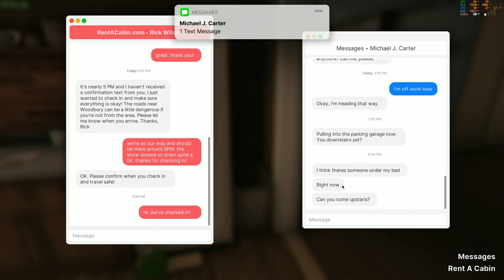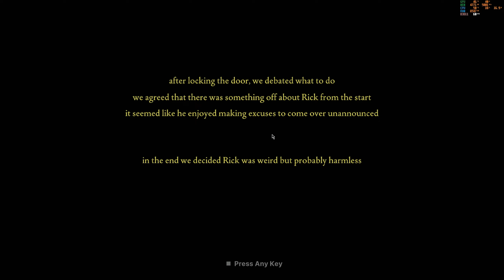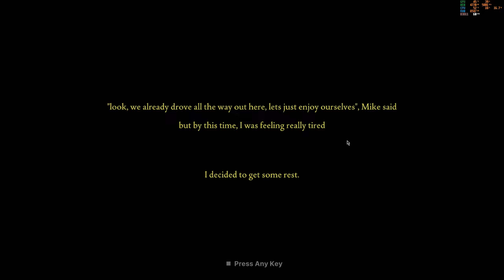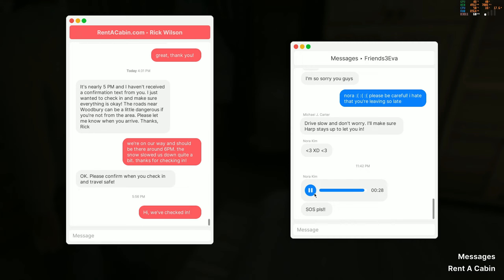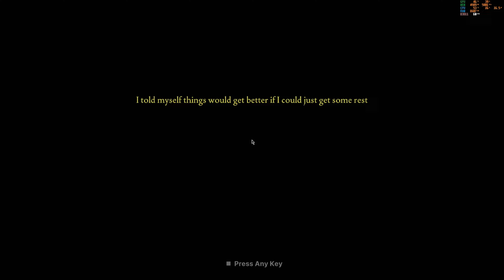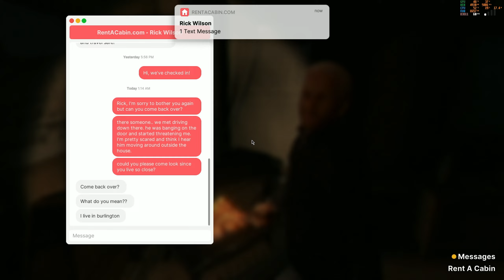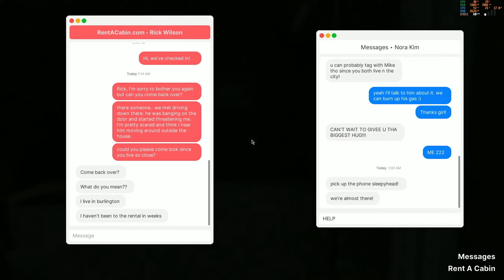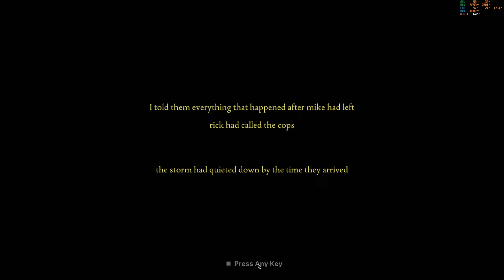FEARS TO FATHOM - WOODBURY GETAWAY (HINDI) - FULL GAME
Timeline:
0:00 - Intro
1:34 - Coffee Break
3:09 - Restroom Incident
5:41 - Weekend Trip Planning
8:32 - Renting a Cheap Cabin
9:27 - Context of the Story
11:39 - PSP FAN MOMENT
15:51 - Meeting Mike
17:03 - Journey Begins
21:04 - Moe's Pizza
26:03 - A Creepy Stranger
29:36 - Sydney's Driving
32:50 - Reached the Cabin
37:37 - Meeting Rick
38:44 - House Tour
46:02 - Fishing with Mike
51:45 - Preparing the Fish for Cooking
54:32 - Playing Ouija Board Game
59:12 - Having Dinner
1:01:34 - Strange Encounter
1:02:17 - Playing Hide & Seek
1:05:48 - Something Strange in the Attic
1:06:56 - Continuing the Hide & Seek Game
1:10:31 - Meeting Rick Again
1:12:29 - More Context of the Story
1:13:02 - Awkward Conversation with Mike
1:16:42 - Mike went to Get Nora
1:18:54 - Even More Context of the Story
1:19:19 - Creepy Stranger from Moe's Pizza
1:23:26 - Imposter
1:25:41 - His True Form
1:25:53 - Hiding
1:29:15 - THE END

Fears to Fathom : Woodbury Getaway
In the fifth episode of Fears to Fathom you play as Sydney Harper, a 23-year-old working at a consulting firm plans a weekend getaway to a rental in Woodbury with her college friends. Little did they know what was about to unfold during their stay. Sydney survived as she made the right choices.
The Gameplay
This game is primarily a first-person narrative walking simulator with exploration, driving, fishing and conversation mechanics.
Key Features
Fishing mechanic.